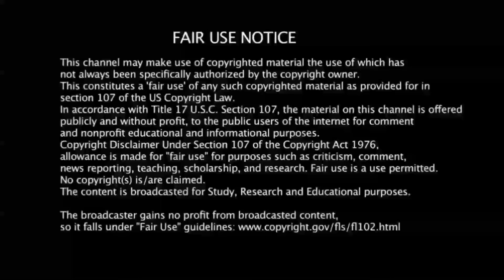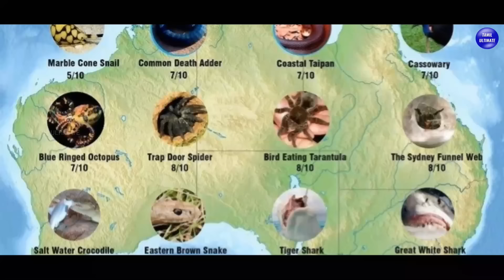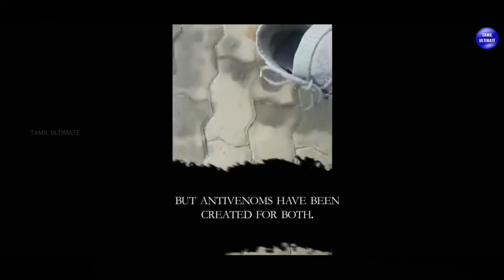பயந்தவர்கள் பார்க்க விரும்பாத பயங்கரமான 14 அமானுஷ்ய வீடியோக்கள்! | Scary Videos Don't Want To See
This video is about Scary Videos Don't Want To See!